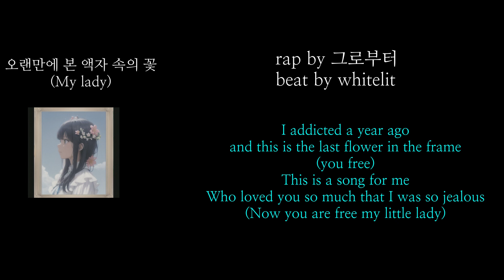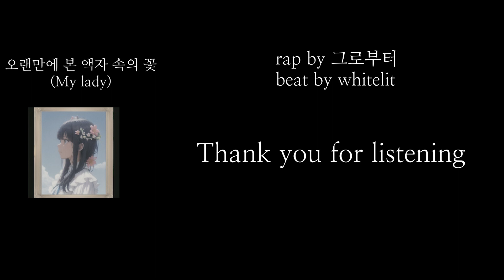오랜만에 본 액자 속의 꽃(My lady)